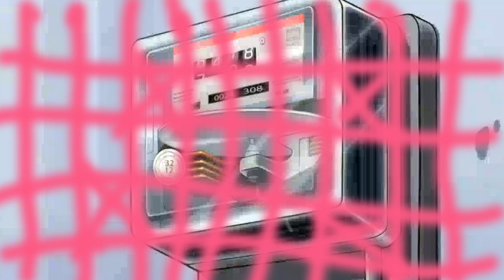Shinchan New Movie Alien Shiriri in Hindi dubbed || Shinchan New episode